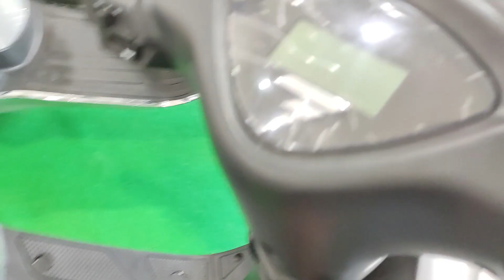Ev Pure Energy Showroom Over view!! Epluto 7g, Etrance, Etrance Neo!!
The story began with PURE
Yes PURE !

PURENERGY acronym stands for Power Using Renewable Energy and true to its name ever since the its genesis at IIT Hyderabad, the company has focused on enabling transition to sustainable energy sources. Energy storage technology has been a key area of expertise for the company. The firm has executed hybrid solar storage projects for many prestigious business groups, Universities, Hospitals, Residential Communities, NGOs and Schools. The company management team brings significant experience from academia and energy industry.

The company made foray into manufacturing of electric two-wheeler under the brand “PURE EV” and high-performance Lithium batteries under the brand “PURE Lithium”. The company has been funded by visionary from Pharma industry Shri V C Nannapaneni. The company has setup a dedicated 40,000 sqft manufacturing unit and is geared up to become one of the leading EV startups of India in times to come! The company is focused on building products that is beloved by the mass consumer and building a trustworthy brand name in EV and ESS business verticals.